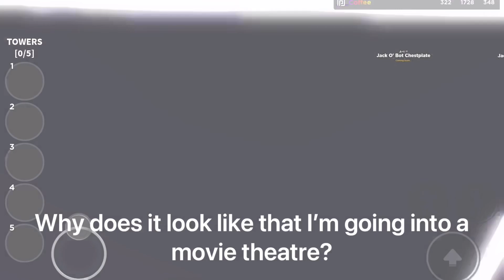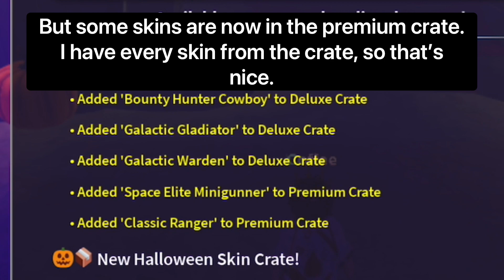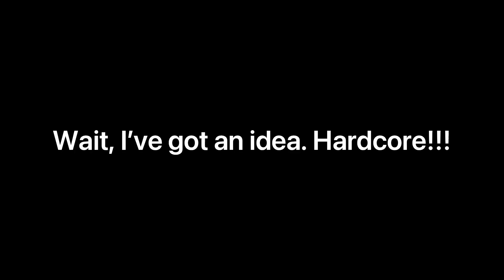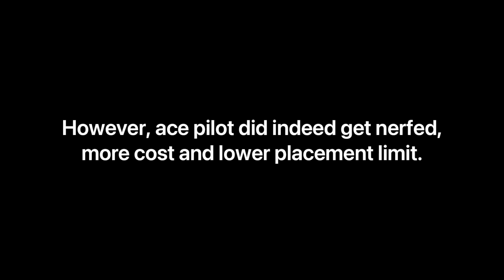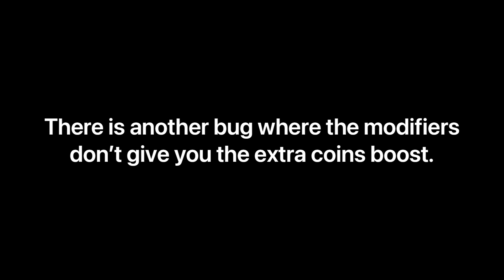Tower Defense Simulator NEW Halloween update! | Got all the halloween skins (from the crate)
This video was meant to be uploaded before the video “soloing act 1 in tds” but yeah it is optional to watch this video. i wont play the halloween event in this video because it wasnt released yet.

Will be uploading another video about Act 1 and this time i will beat it with other people.